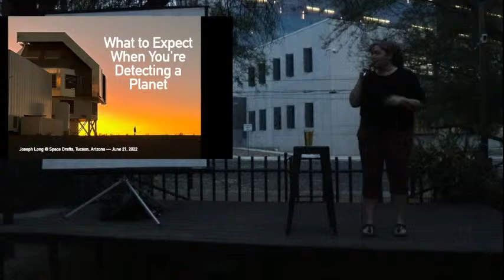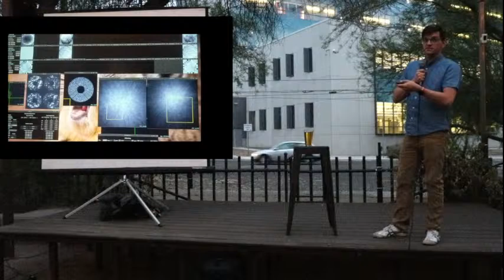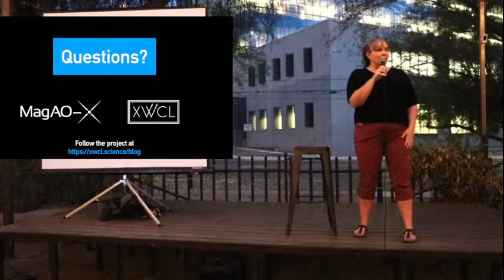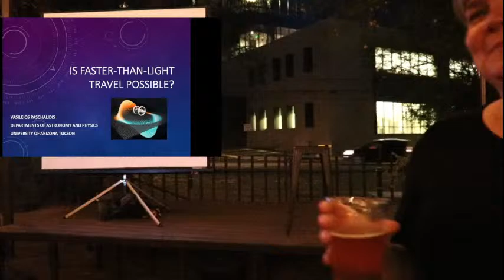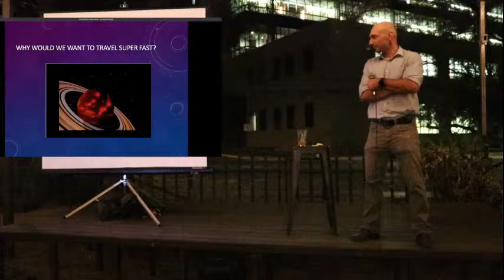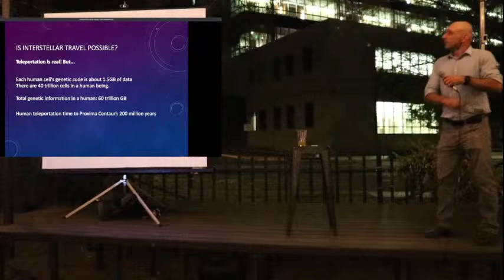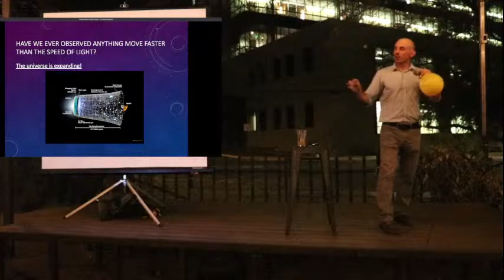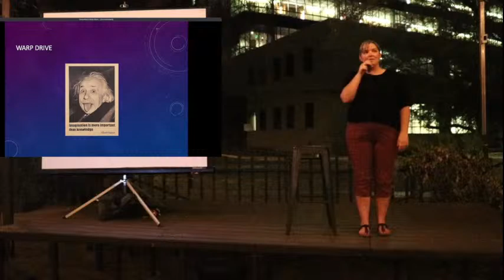SpaceDrafts #77: Detecting a planet + Is faster than light travel possible?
Get ready for Space Drafts #77 next week on June 21!